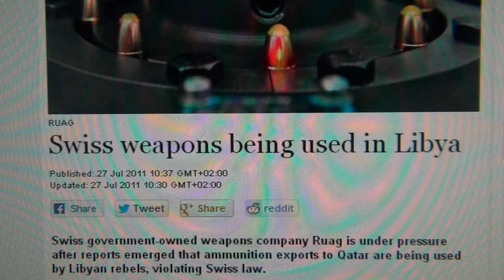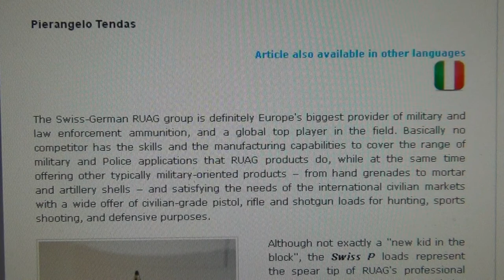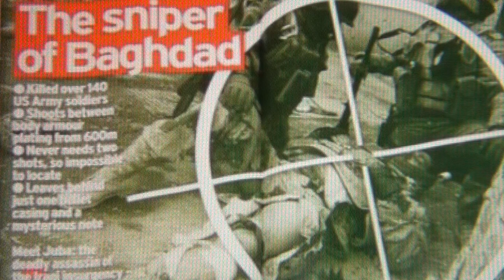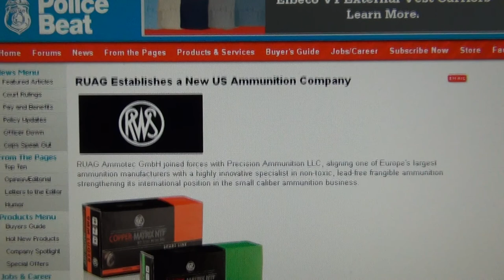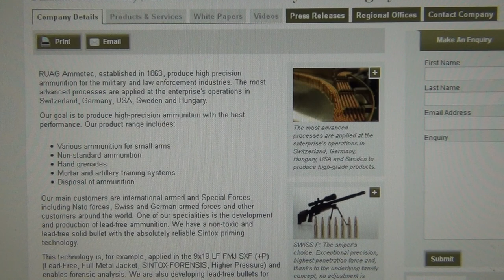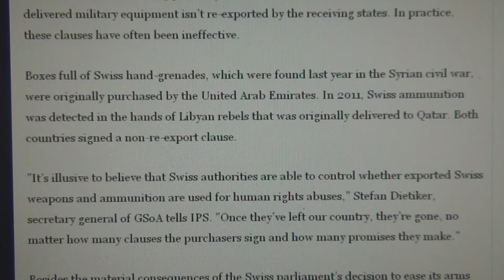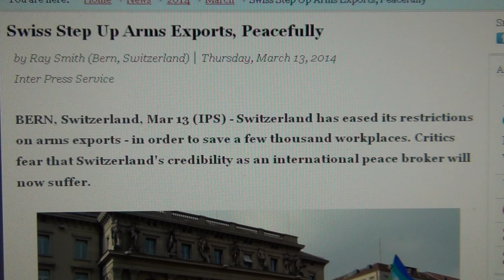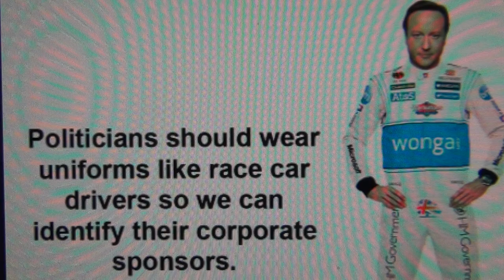Swiss Precision Ammo kills US Soldiers & Muslims by RUAG Corporate Impunity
SWISS RUAG IS EUROPE`S LARGEST AMMUNITION MANUFACTURER; THIS IS ONE OF OCTOGON`S MULTINATIONAL DEATH DEALERS OF CORPORATE CRIME FROM SWITZERLAND. Switzerland is the world`s 5th producer of small arms and worldwide n° 1 ammo manufacturer of sniper ammunition . . and somehow they still call themselves "neutral". The Swiss Military Industrial Complex